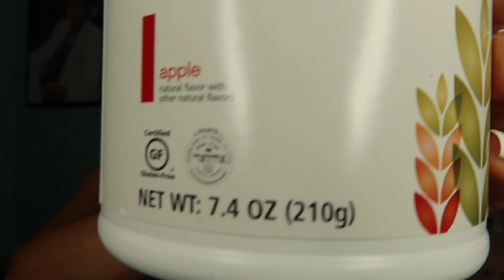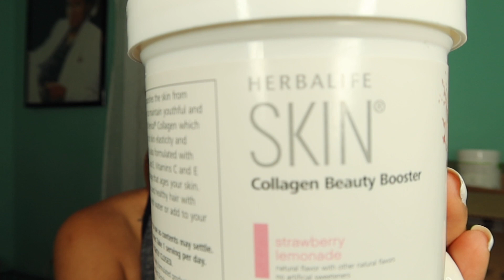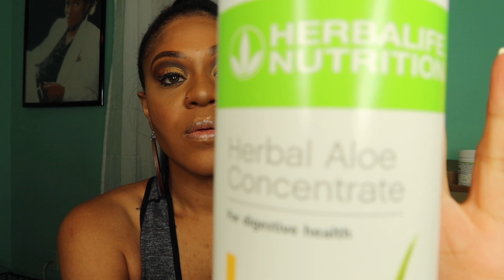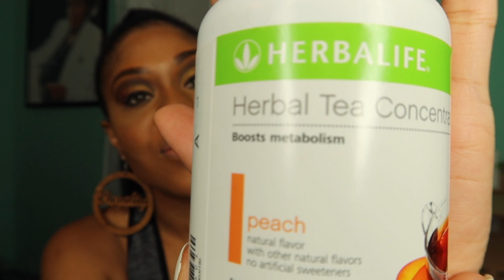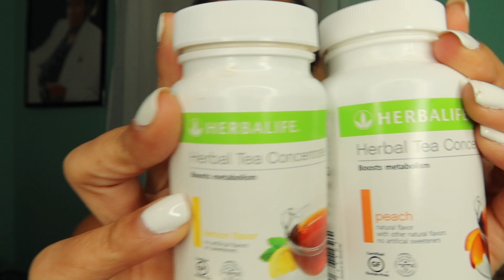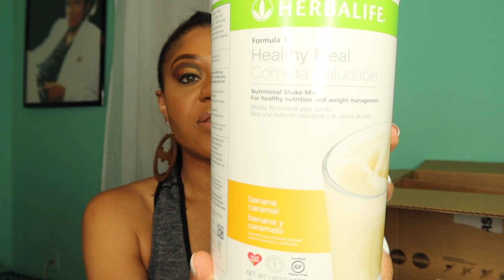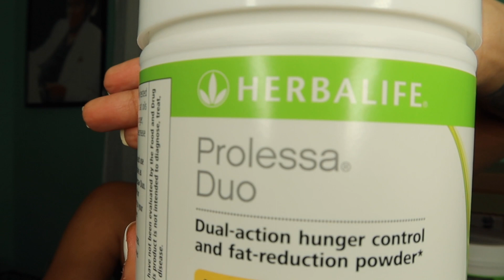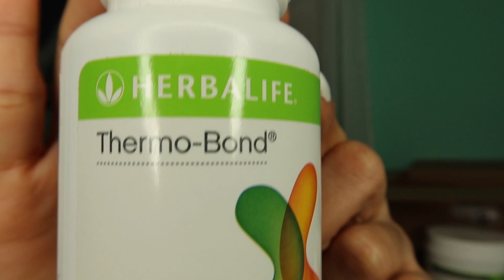The secret to my weight loss|Herbalife Reviews|The Glam Empress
►Herbalife changed my life! I'm so grateful that I'm able to share this journey with my kingdom. My weight journey is very significant to my life since losing weight is the hardest thing to do for everyone. My weigh weight loss journey has opened so many doors for me that I never thought could open. Serious inquiries only. Please consult your doctor or nutritionist before proceeding with any weight loss regimen/lifestyle.

Grow and optimize your youtube channel by using Tube Buddy!

Fans Only The_Glam_Empress

►Baltimore, MD to Tampa, FL
Free Spirit that is Spiritually Woke
Highly sensitive Empath
SU Alumni

►All rights to this content are owned by Born Empress, LLC.